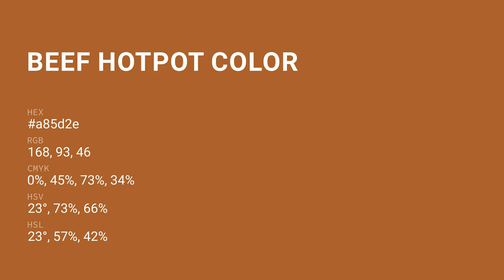Beef Hotpot color a85d2e hex color - Orange color - Cool color a85d2e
What color is Beef Hotpot ? a85d2e hex color - Orange color - Cool color a85d2e

Hex a85d2e Color Code is also known as Beef Hotpot color.

Hex a85d2e Color code in RGB color code model is created after adding 65.88% red color, 36.47% green color and 18.04% blue color.
Hex a85d2e Color code in CMYK color (process color) code model is generated after subtraction of 0% cyan, 44% magenta, 72% yellow and 34% black.